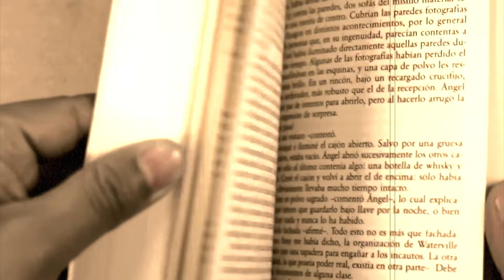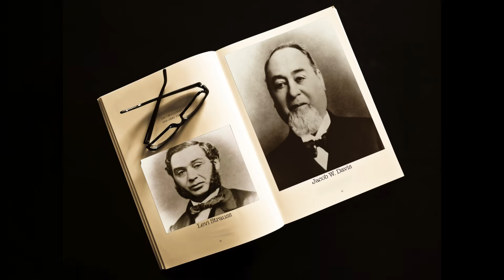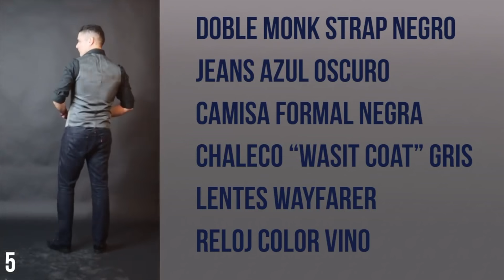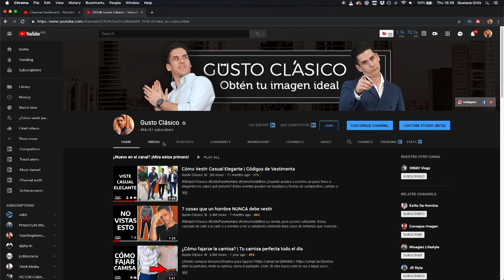Aprende TODO Sobre los JEANS en 8 Minutos!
Estoy seguro que tienes al menos un par de jeans en tu guardarropa o quizá lo llevas puesto en este instante, sin embargo también estoy seguro que hay muchas cosas sobre esta prenda que ignoras, empezando por algunas de sus características distintivas, la forma más correcta de nombrarlos entre jeans o vaqueros, su historia con el origen de Levis y cómo explotar al máximo su versatilidad con distintos atuendos. Es por esto que en este mini documental de estilo te dire todo lo que no sabes sobre los Jeans.